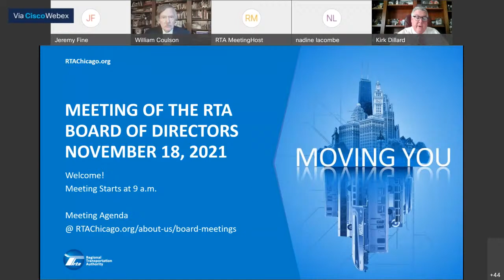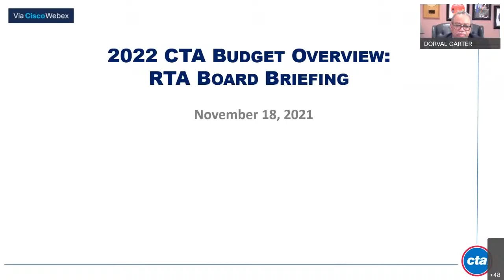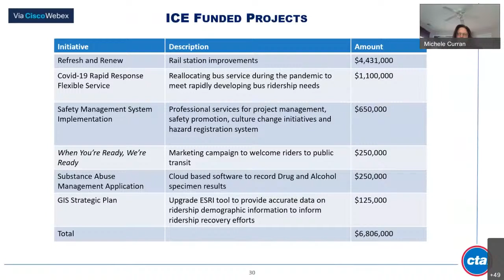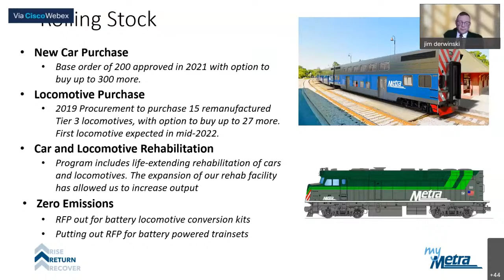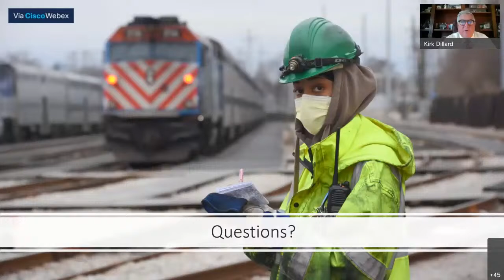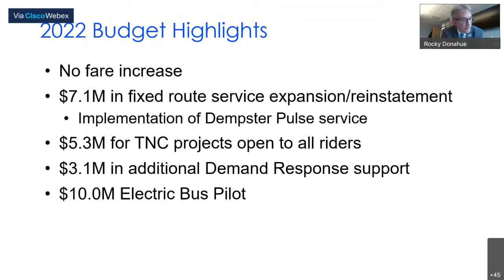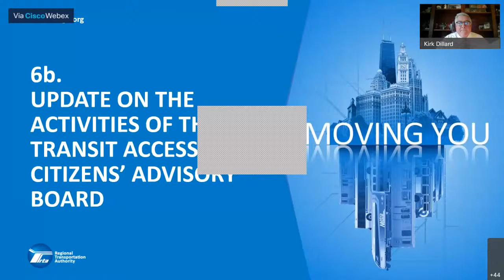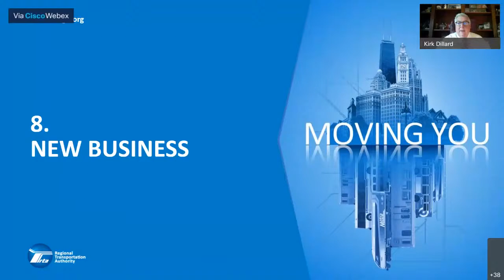RTA November 2021 Board Meeting